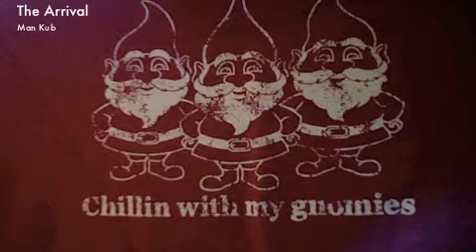The Arrival by Man Kub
Nollie